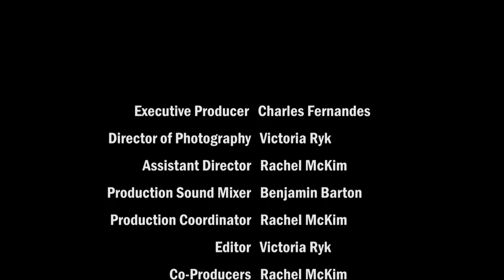No Kidding... (FULL FILM 2017)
A Short Film following Charlie and his search for love. Like most people, he is stuck to using online apps to assist him in his search. Follow him as he experiences the worst dates he has ever had. As horrible as they are, he learns some valuable lessons...on topics like Drugs, Kissing and Body Hair...

Based on real Tinder Dates...

Written & Directed by Charles Fernandes

CAST:
Amanda Pereira as. Amy
Trishelle Esposito as. Sarah
Samantha Knapp as. Kristen
Connie Manfredi as. Sophia
Robert Homer as. Brad
Charles Fernandes as. Charlie

CREW:
Executive Producer. Charles Fernandes
Director of Photography. Victoria Ryk
Assistant Director. Rachel McKim
Production Sound Mixer. Benjamin Barton
Production Coordinator. Rachel McKim
Editor. Victoria Ryk
Co-Producers. Rachel McKim
                                                                        Victoria Ryk
Producer. Robert Homer
Music. Charles Fernandes

Dedicated to Katrina Kuffel